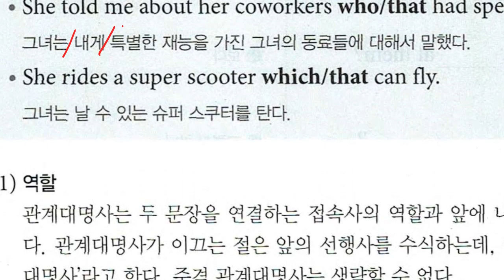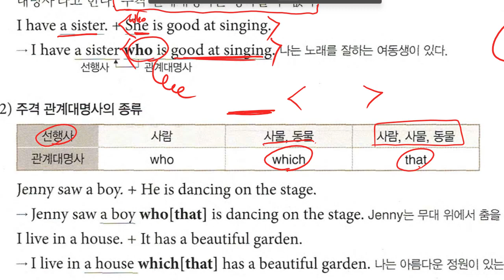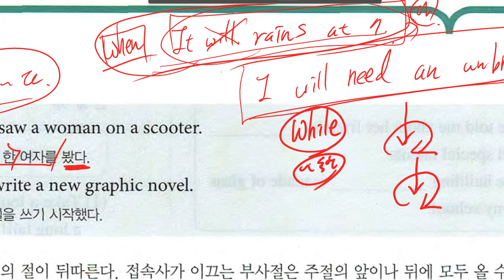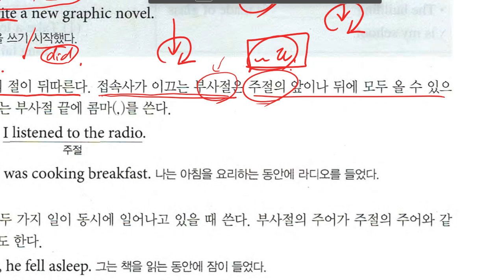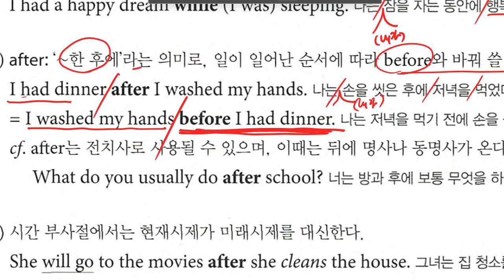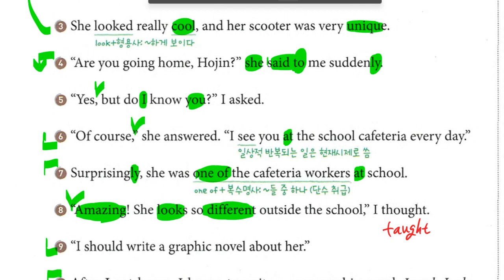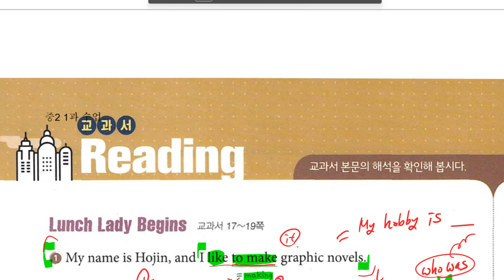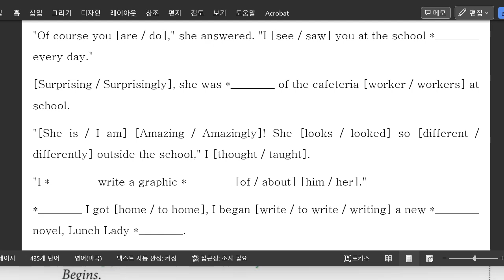중2 2023 04 03 17 04 41 826 구미중 도송중 미래엔 1과 내신대비